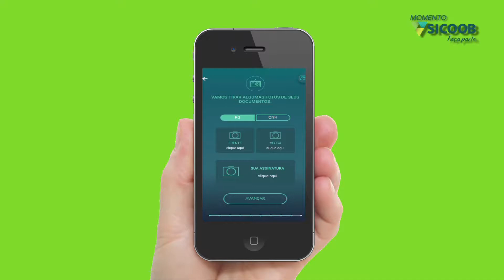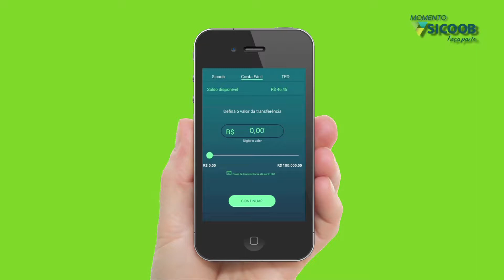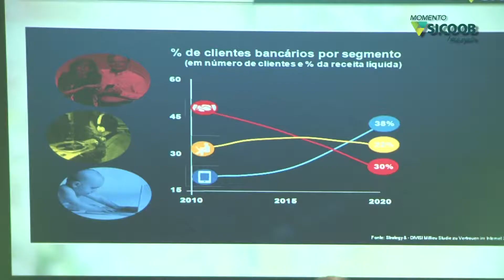Momento Sicoob - Workshop Soluções Corporativas 12/08/2017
Momento Sicoob - Workshop Soluções Corporativas